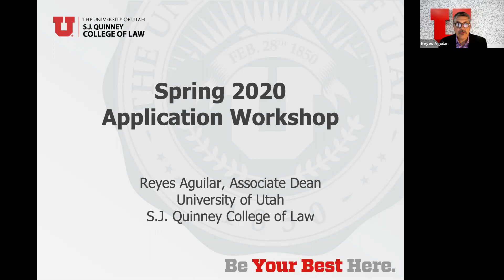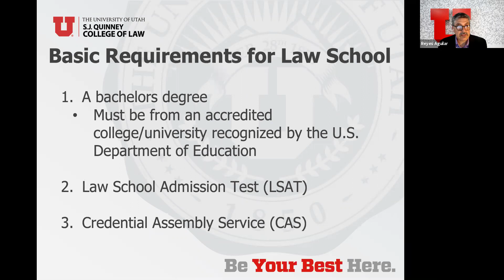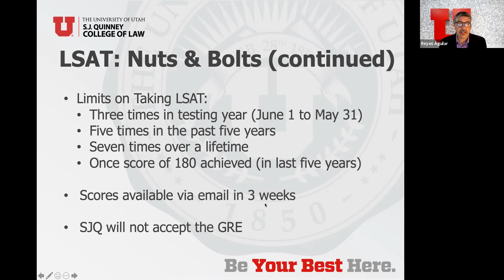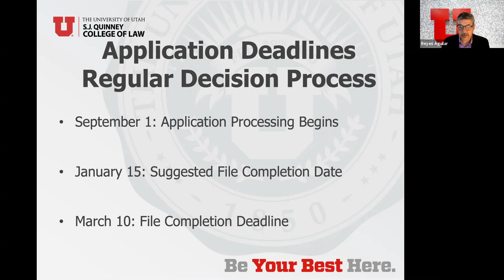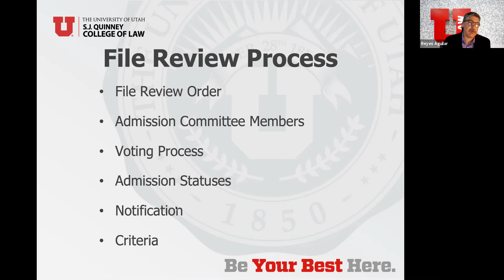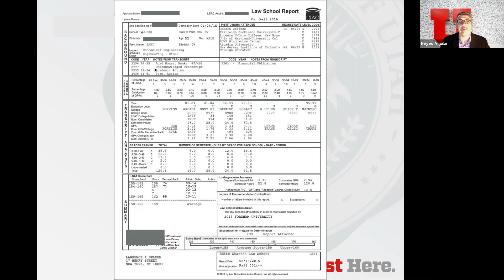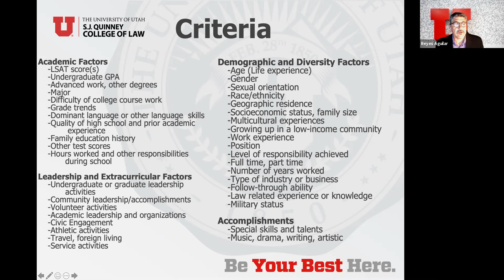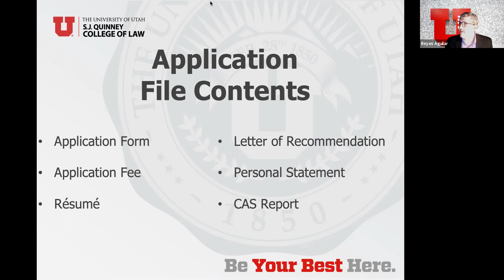Spring Application Workshop 2020